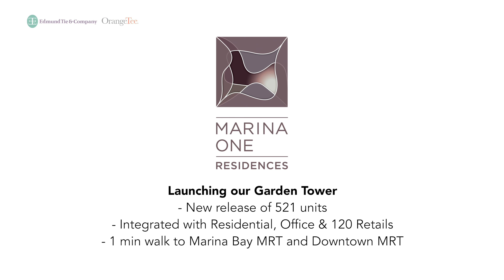Marina One Residences Video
Live at the one address that says it all. Marina One Residences, one of its kind of Integrated Development with Grade A offices, Retails and Residential units. Call/SMS 98773986 for show flat presentation.